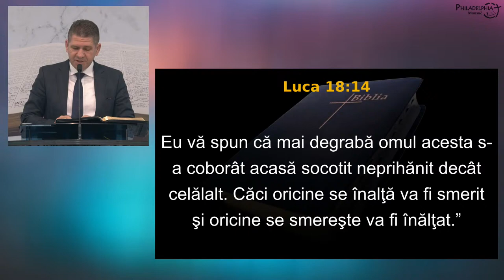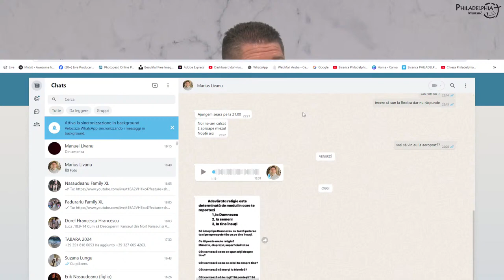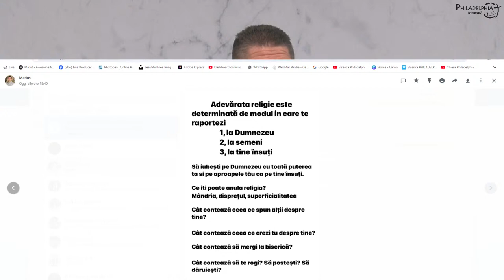Marius Livanu - Adevărata religie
Biserica Philadelphia din Mansuè (TV), Italia - mesaj de încurajare și zidire spirituală, rostit de pastorul Marius Livanu, în data de 23 iunie 2024. Predici pentru vremuri grele